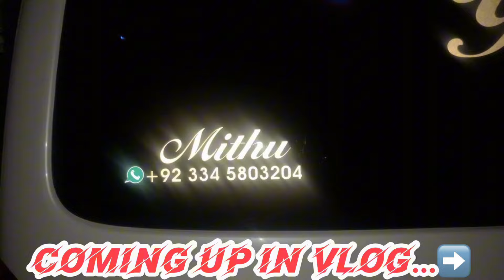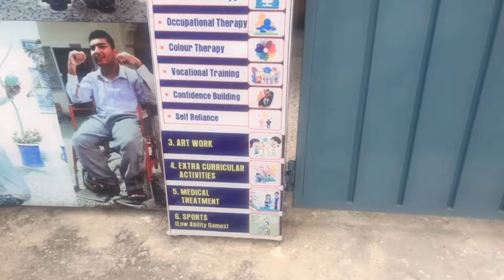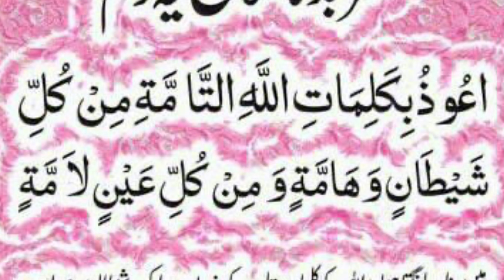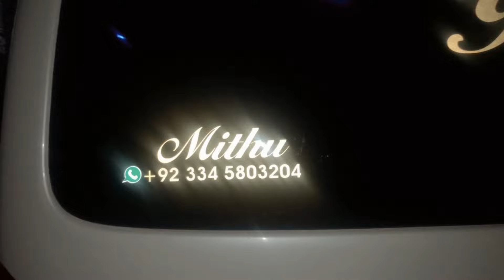Interesting 🤨 & informativeℹ️gossip about uk🇬🇧visa/life | wonderful school for disabled childrens🇵🇰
Hello 👋🏻
I m nouman nomi from mirpur ❤️. In this vlog u will watch interesting and informative points about uk life/visa🇬🇧. Watch the amazing and interested vlogs about beauty of mirpur and everything 😎